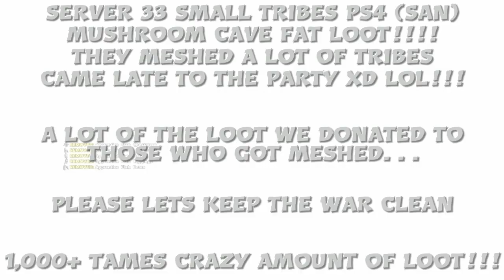ARK SMALL TRIBES PS4 33 1000+ TAMES!!! FAT LOOT!!! Wiping Meshers Mushroom cave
Shout out to sit down for video clips. Shout out to Moon, Toast, RAST, Sef... We wiped SAN bcuz they meshed a lot of tribes we know from other servers. So we wiped them and returned a lot of the items to tribes who were meshed. . .